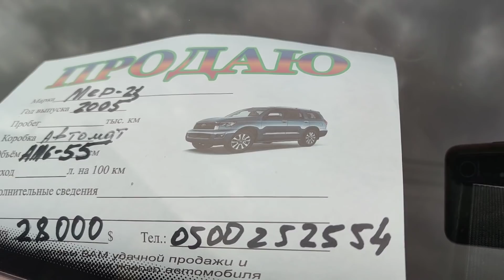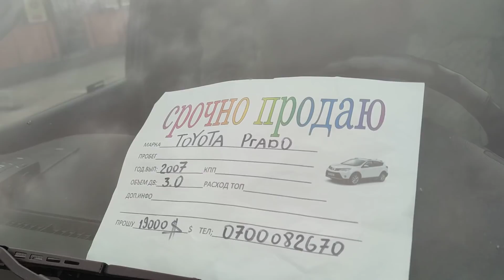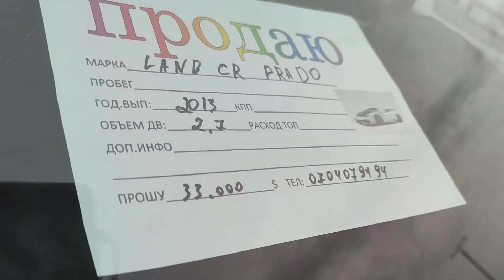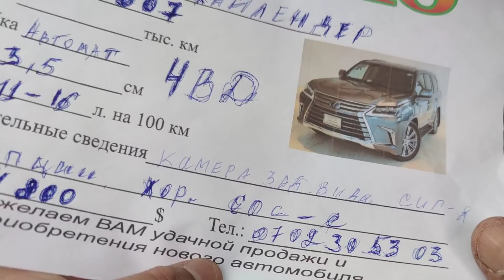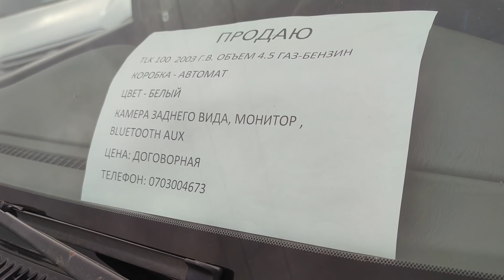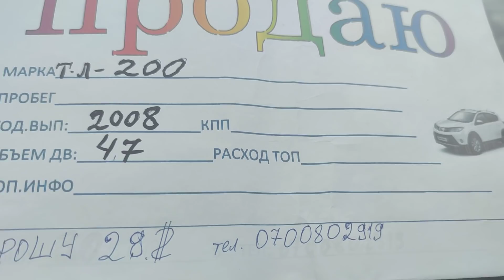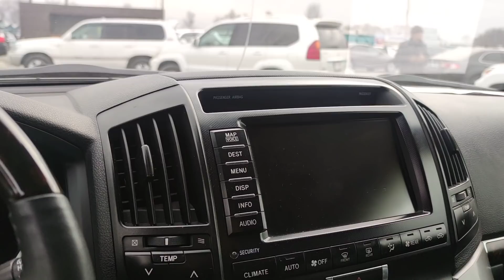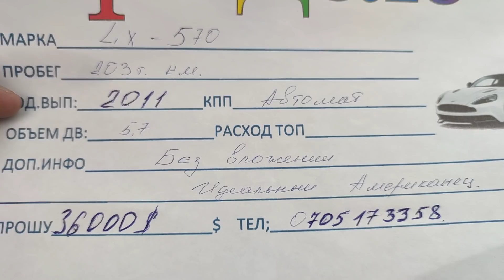Авторынок Бишкек Lexus LX570 Gx470 Gx460 TLC100 120 150 200 4Runner Highlander2 Geländewagen